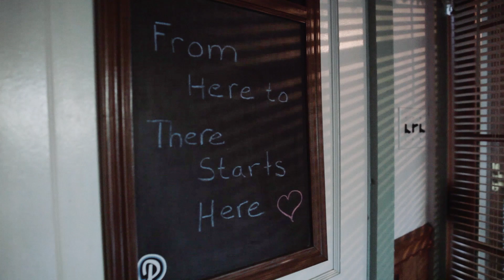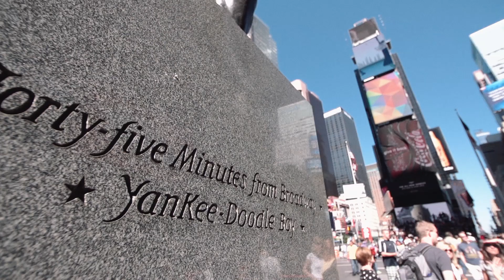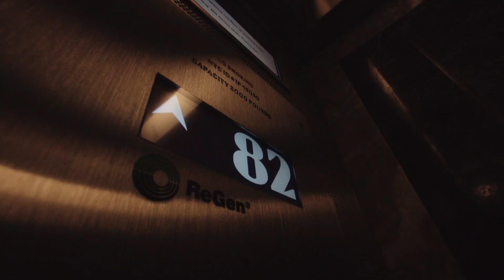New York City Bound - Off The Edge: A Freerunning Web Series (Ep. 2)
In episode 2 of Off The Edge, Jesse returns home where it all began for him and hits NYC for some unexpected training with locals.

In 2014 Pro freerunners Jesse La Flair and Cory DeMeyers created and executed the 1st leg of the largest parkour and freerunning world tour ever created. Season 1 of the Off The Edge web series follows the two Tempest Freerunning athletes from the planning stages in Los Angeles across the world as they travel throughout Europe bringing communities together while hosting record breaking jams and screening their From Here to There documentary film to audiences in 8 different countries in less then 30 days.

“Remember we can only be the catalyst for something this big, we have taken the risk and put our necks on the line here, we chose to put our blood, sweat, and tears into this tour and series and are continuing to work on producing the highest level of production as we can to help give the sport the professional look and feel it deserves. So we are genuinely asking and truly hoping for your support in helping spread the word on social media and appropriate pages and platforms. The bigger this gets the more we can all do together.

Please let me know if you have any questions and concerns about how we can improve or help better reflect and protect the image of our sport.” -JL

-Jesse La Flair and the whole GoingOTE Team.

Special Guests include: Basilio Quiet Montilla, Pasha “The Boss”, Jason Paul (Team Farang), Luci Romberg, Gabe Nunez, Frosti Zernow, DK Kyrsanidis, Dom Di Tomasso, Gysmo (Free-z), Joel Eggimann, Kie Willis (Storm Freerun), Pamela Forster (Ape Connection), Alex Schauer, Marcus Zyrken Gustafsson (Air Wipp), Sacha Powell, Callum Powell (Storror), Joseph Marx, and many more!